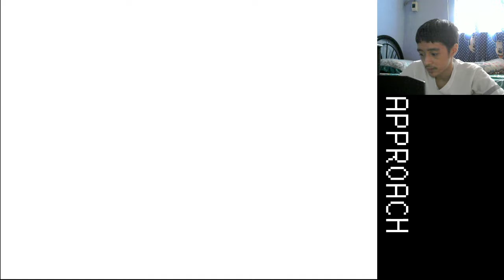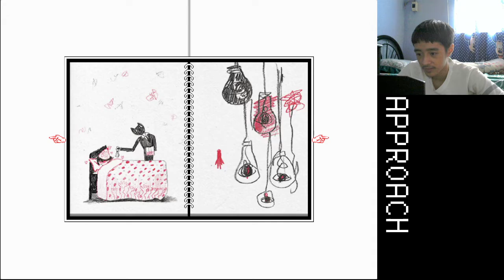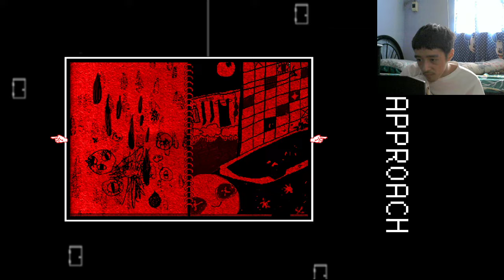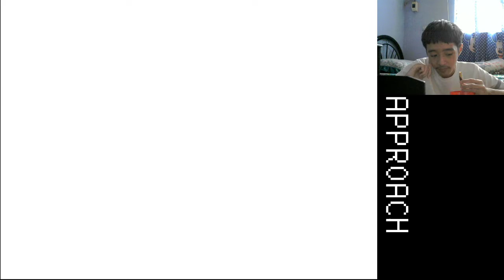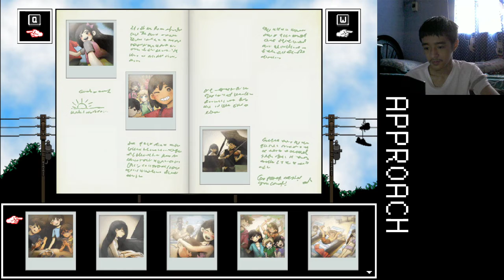WELCOME TO BLACK SPACE | OMORI - Part 17